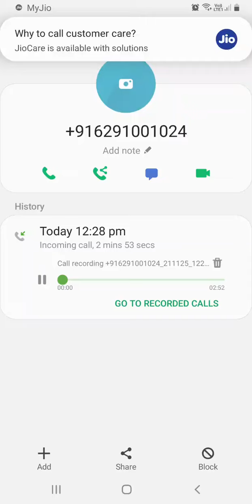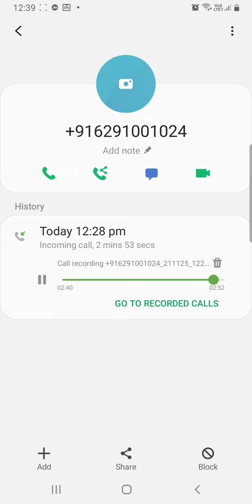Creadit card fraud😱 Jaldi video ma click karo🤬🤬🤬🤬🤬🤬🤬🤬🤬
Creadit card fraud😱 Jaldi video ma click karo🤬🤬🤬🤬🤬🤬🤬🤬🤬craditcard